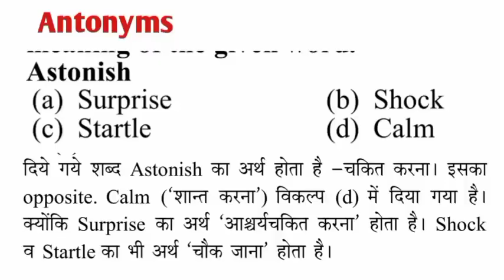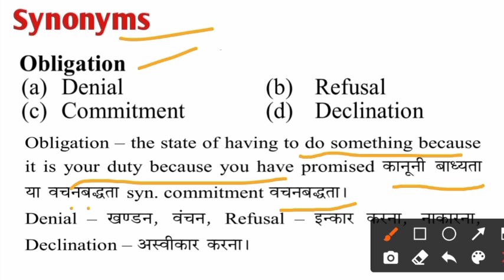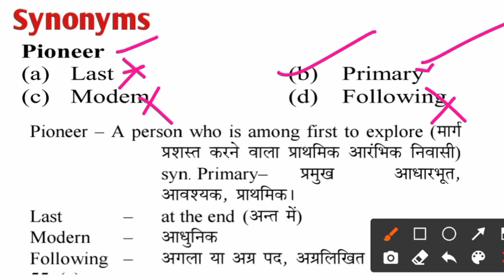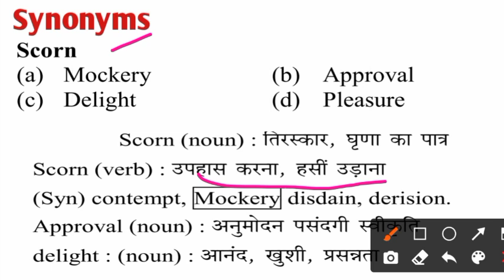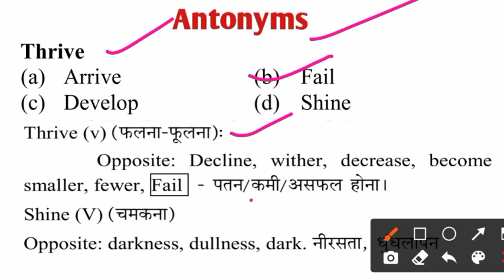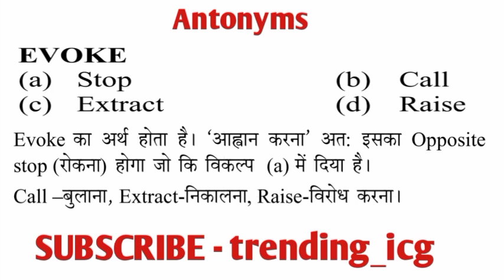English Class- 2 || Antonyms & Synonyms || English for Indian Coast Guard Navik GD DB Yantrik exam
Indian Coast Guard Navik (gd/DB/Yantrik)Arihant Publication( English) (Section-1)

Arihant Publication English (Section-2)

Indian Coast Guard Navik (gd/DB/Yantrik)
Arihant Publication (Hindi )(Section-1)-
Indian Coast Guard Navik (GD)
Arihant Publication Hindi (Section-2)-

Indian Coast Guard Navik (gd/DB/Yantrik) Practice Set (S.K publication)(English)

Indian Coast Guard Navik
(GD) Practice Set(S.K publication) (Section-2) (English)

English Practice Set for Coast Guard Navik GD DB Exam | Coast Guard Navik english Practice Set.

Description,. !!

Your Channel Host : Sudhansu Sekhar

Thanking You,. !!